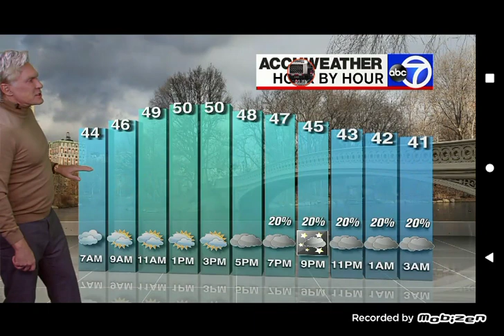Sam Champion The AccuWeather W Heather With Traffic